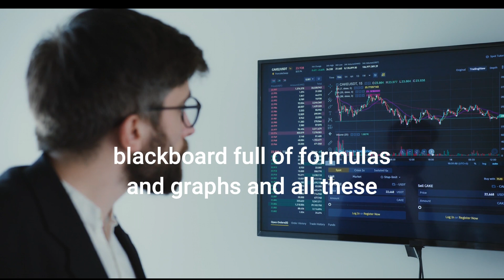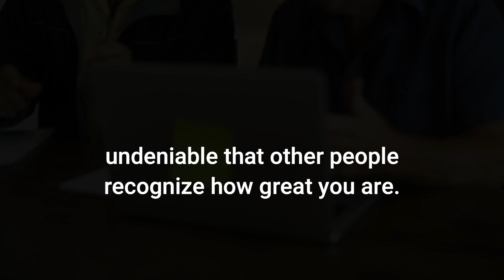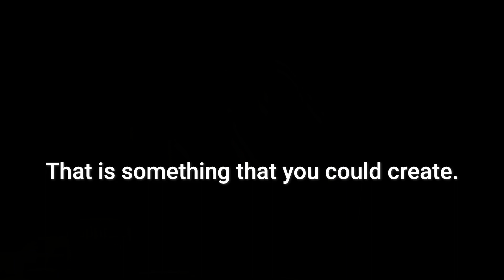Positive Habits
SPOKEN BY
Andy Frisella

In this inspiring and informative video, we delve into the power of habits and how they can transform your life for the better. Join us on a journey to discover the key principles of habit formation and learn practical strategies to develop positive habits that stick. Whether you want to adopt a healthier lifestyle, improve your productivity, or enhance your overall well-being, this video will provide you with actionable tips and insights to help you on your path to personal growth and success. Get ready to unlock your full potential and make positive changes that will have a lasting impact on your life!
By watching this video, viewers will gain a deep understanding of the power of habits and will be equipped with the knowledge and tools needed to build positive habits that can transform their lives. So, grab a notebook and get ready to embark on a life-changing journey of habit formation!

Andy Frisella is a highly successful entrepreneur, motivational speaker, and podcast host known for his straight-talking and no-nonsense approach to personal development and business. Born on July 17, 1971, in the United States, Andy grew up with a passion for entrepreneurship and a strong work ethic.